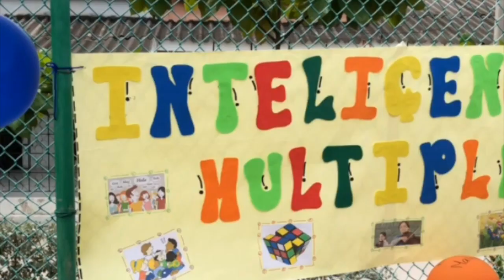Jóvenes compartieron saberes y su apuesta por el cambio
En el marco de las actividades del programa Juventud Líder, jóvenes de las comunidades del área de influencia de Contecar y Sociedad Portuaria de Cartagena realizaron el “I Encuentro con padres de familia” para mostrarles el proceso que han tenido con la Fundación Puerto de Cartagena.